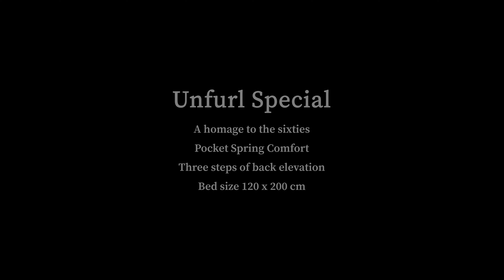Диван-кровать Innovation Living Unfurl Special | Dom-store.ru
Обзор дивана Innovation Living Unfurl Special в интернет-магазине Dom-store.